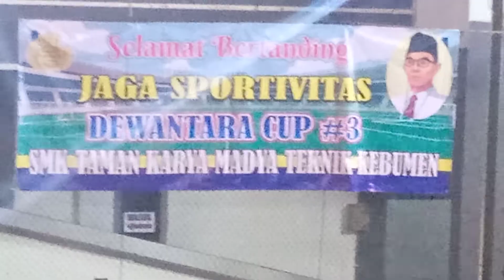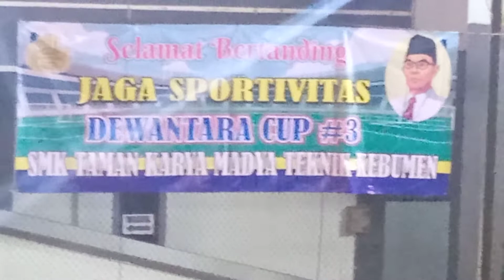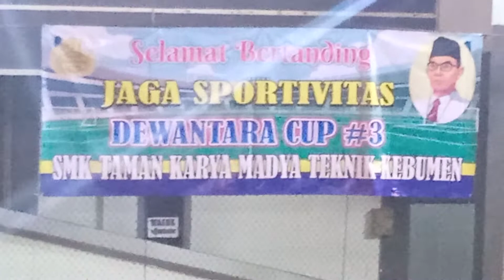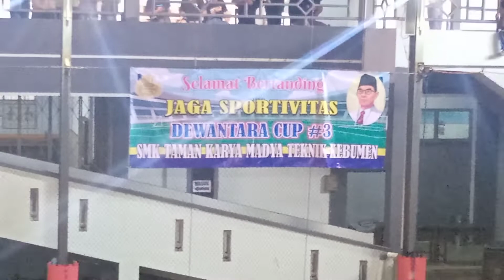DEWANTARA CUP.. SMP NEGERI 3 KBM Vs SMP MUH. 2 KBM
assalamu'alaikum...
hai semua...
ketemu lgi di chanel youtube IMRON CHANEL
video kali ini tentang turnamen futsal antara SMP/MTs Se-KAB KEBUMEN
Di selenggarakan di SMK TAMAN KARYA MADYA TEKNIK KEBUMEN
Jl.Cincin Kota No.18, Karangsari Kebumen

&tekan loncengnya jg agar tidak ketinggalan video-video kami selanjutnya

terima kasih...
wassalamu'alaikum..